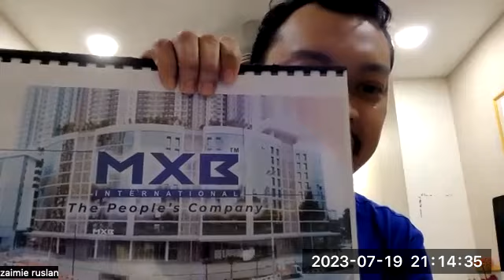MyZon 19 Jul 23